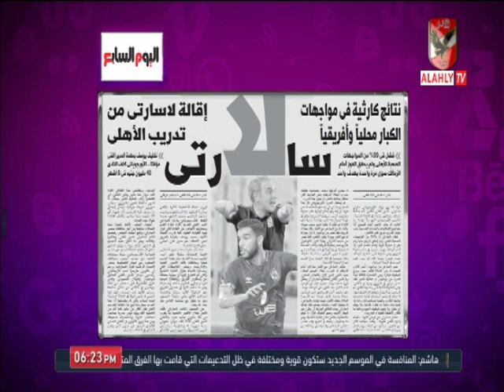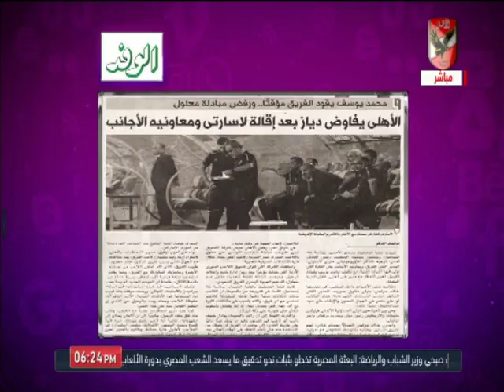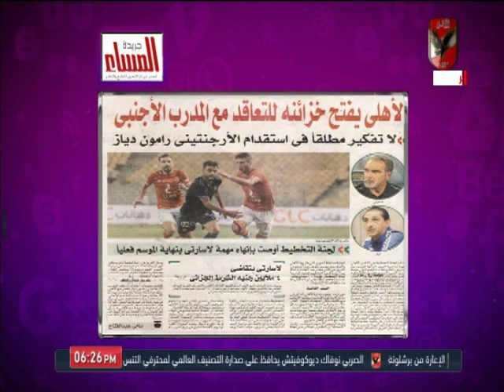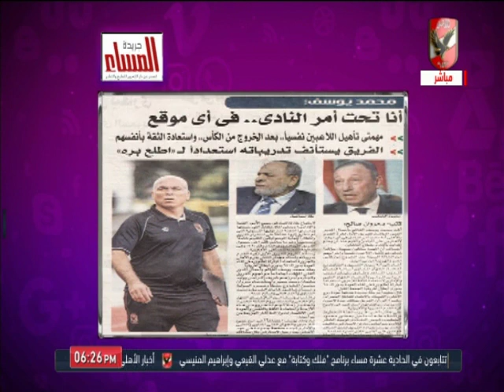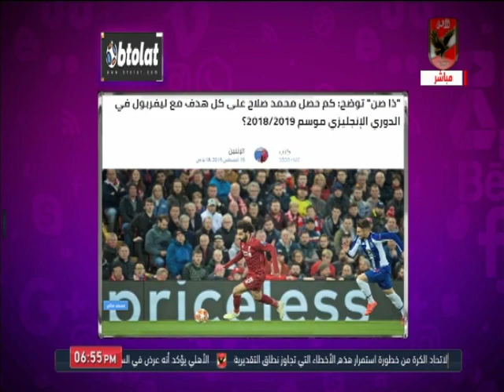حلقة كلام في الميديا 19-8-2019